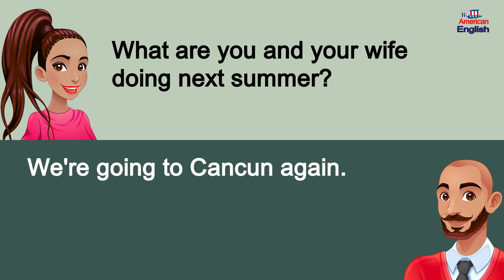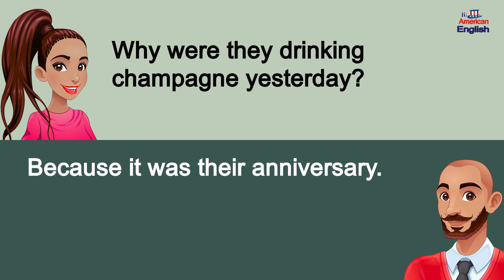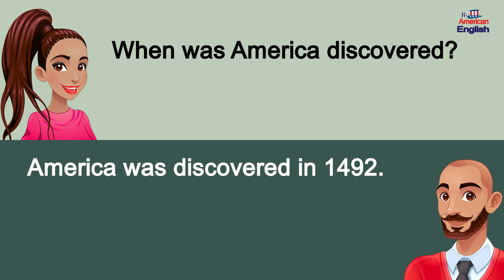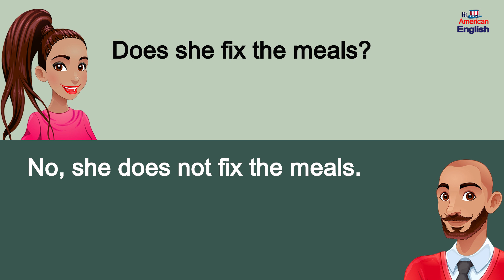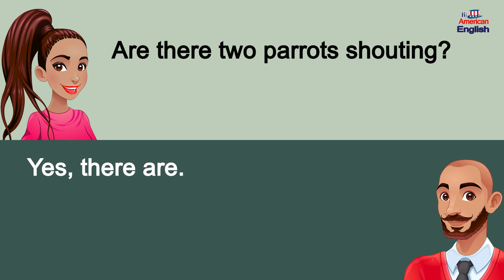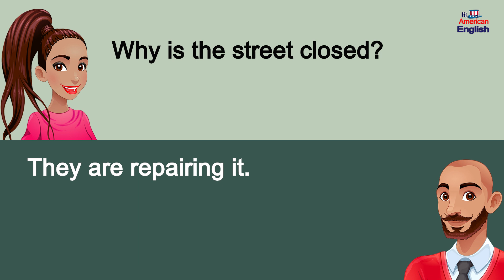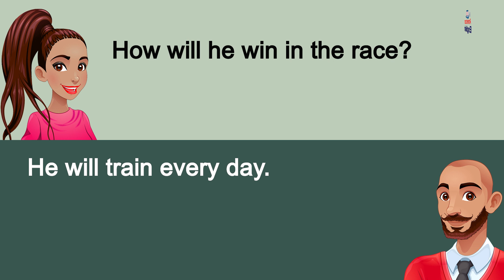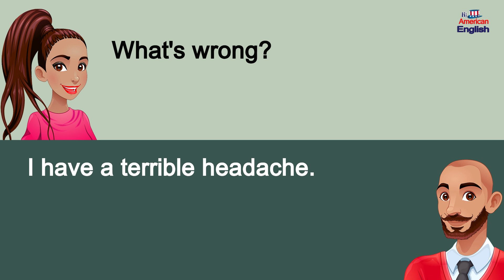50 Basic English Q&A Conversation Practice - Level 0- English Speaking Practice for Beginners #130